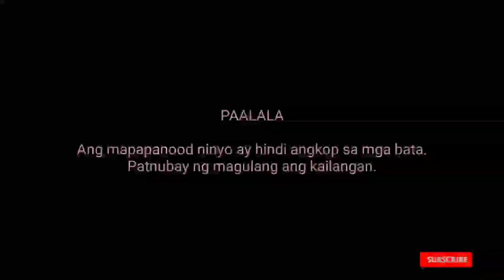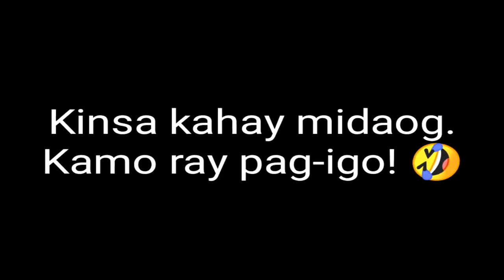LOSLOS BOYS VS LULU GIRLS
Mga dalaga'g ulitawong nag-away-away kung kinsay mas hawod kanila. Three on three. Kinsa kahay mudaog kanila? Ang Loslos Boys o ang Lulu girls?

Credits to:

By: Mark Anthony Marga Tan

By: IreNe VLogs